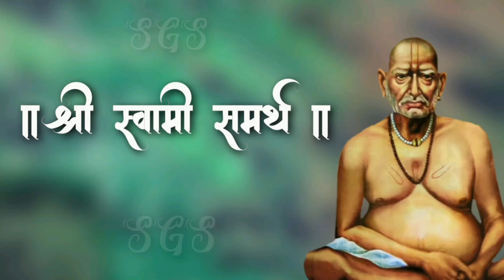नमो चषक 2024 च्या Final सामन्याचा थरार | मालवणी म्हणी आणी प्रेक्षकांची टोलेबाजी kabaddi match final